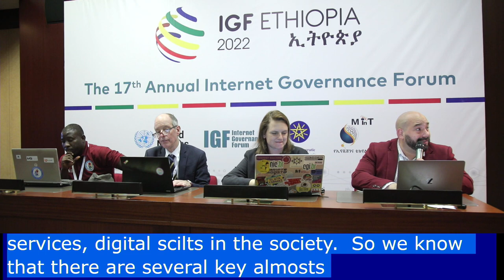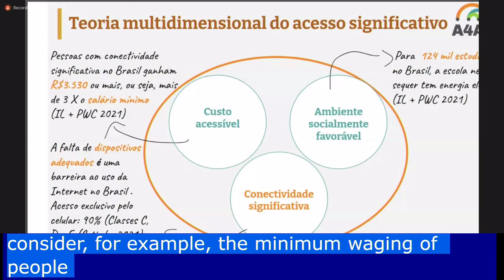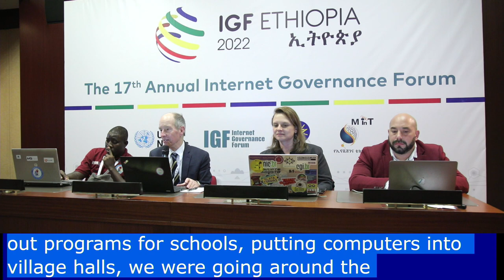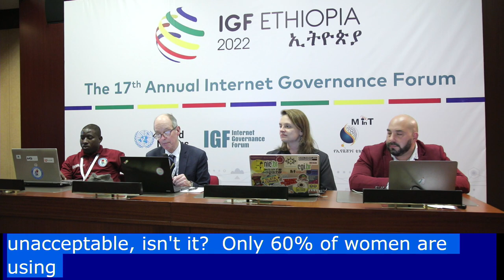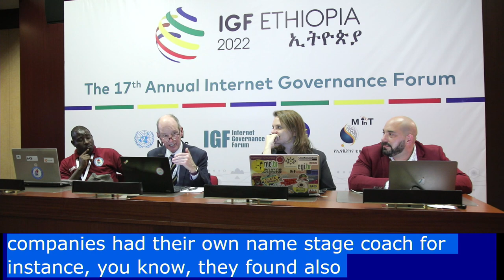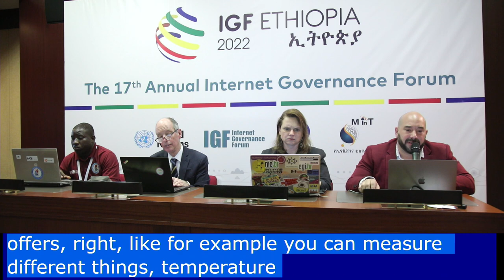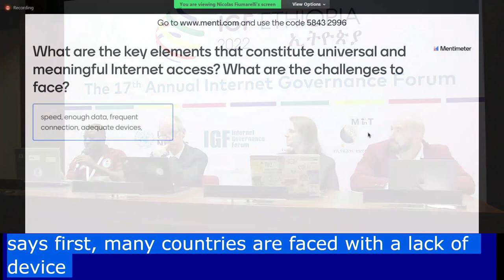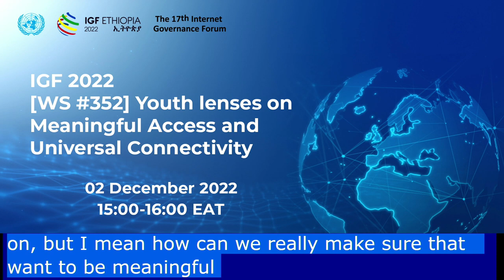IGF 2022 - Day 3 - PBR - WS#352 Youth lenses on Meaningful Access and Universal Connectivity